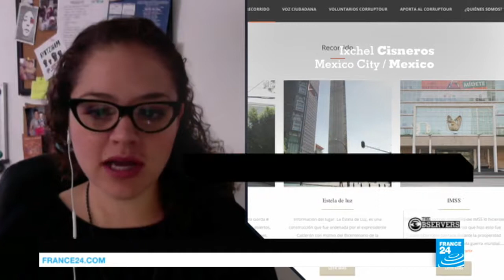The guided tours of corruption in Mexico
Mexico City's 'Corruptour' takes visitors around some of the most iconic spots of corruption in the city. Guides hope that it will teach people about corruption — and go some way to stamping it out.